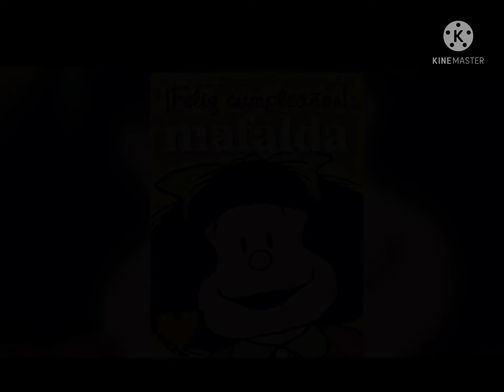Cumpleaños de Mafalda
Hola personas
Hoy es una fecha muy especial, el cumpleaños de Mafalda.
 El profesor Cléber junto a los alumnos de noveno grado hicieron una homenaje.